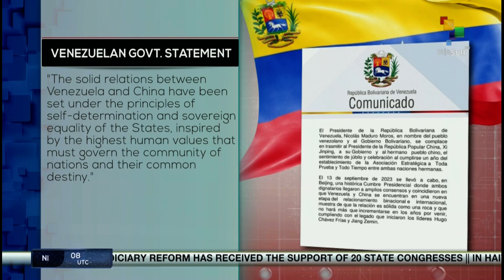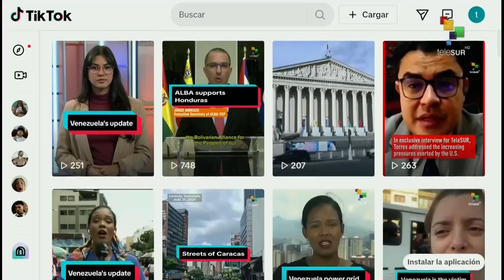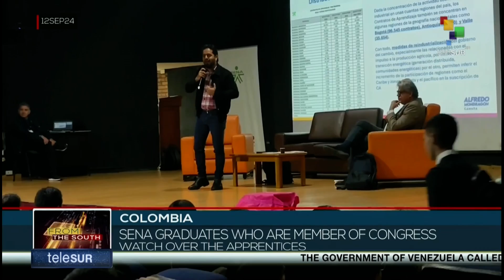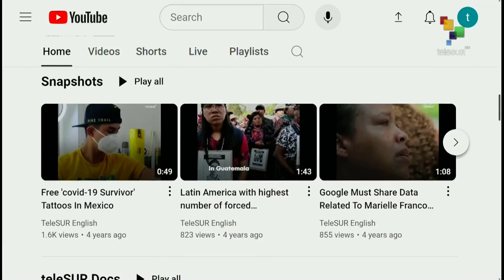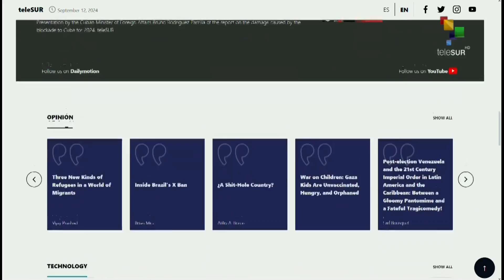FTS 10:30 13-09: Venezuela recalls ambassador in Spain for consultations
13/09/2024
FTS 10.30
*Colombian pres. Petro assures that a coup d’état is developing against his government
*First troops from Jamaica and Belize arrive to Haiti